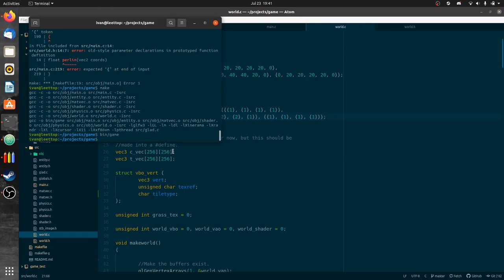Log 9: Textured terrain and tile types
At the start I run at 100m/s over to the corner of the world where I have hardcoded a hill. As well has height, I have hardcoded a tile type array now as well. This is what I show in the code. Tile type 0 is dirt, 1 is grass, and 2 is stone. This type is passed per-tile to the vertex shader and it chooses different parts of a texture map, tiles.png, to get the right texture on the tile.

I also show at the end that I can press buttons to switch between fill and wireframe.